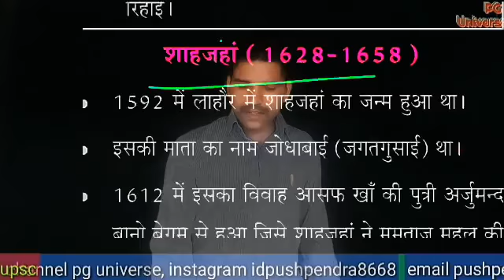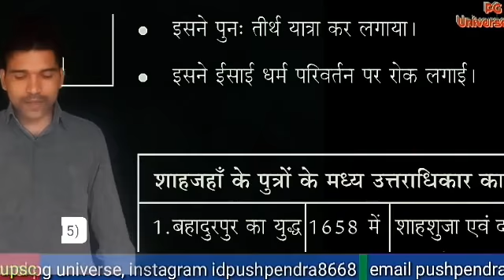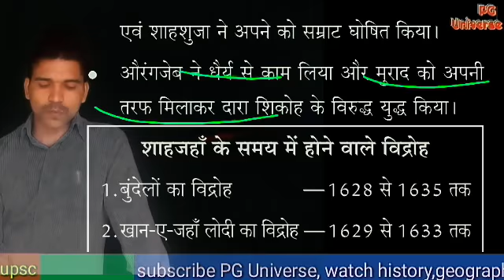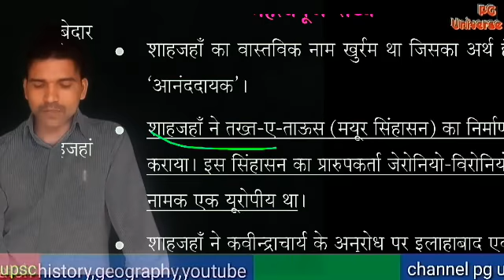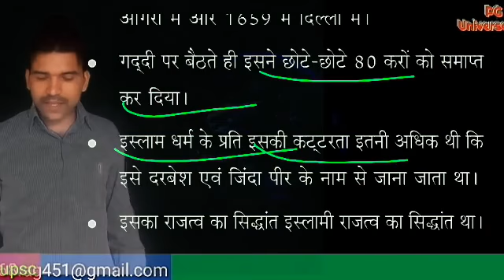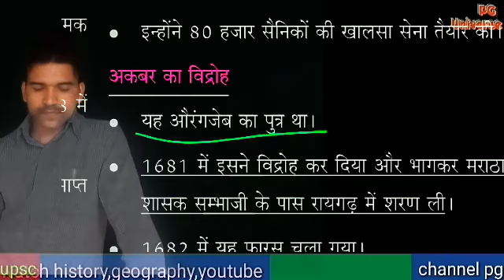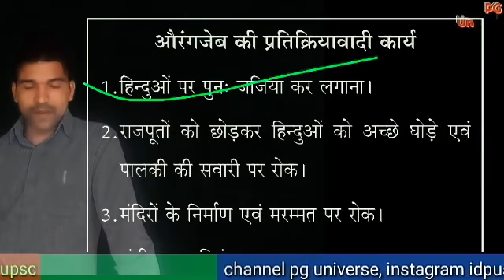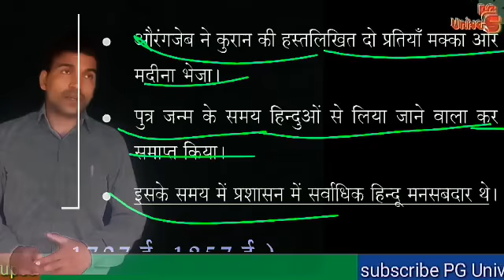शाहजहां,बुंदेलों का विद्रोह,पुर्तगालियों का दमन,दक्षिण अभियान,कंधार विजय,धरमत का युद्ध,history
about me

   everyday

about video